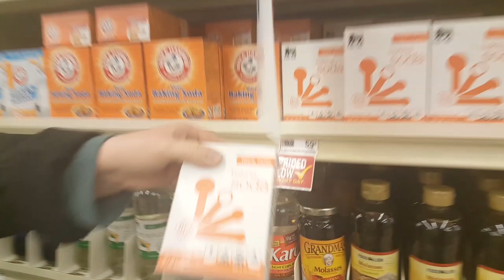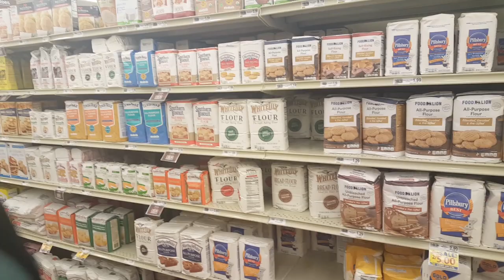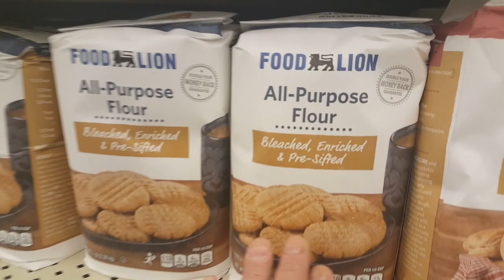Bed & Breakfast Chocolate Chip Cookies~Cookie Week~Valentines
Cookies

3/4 c white sugar
3/4 c brown sugar
1 cup softened butter
2 eggs
2 c ap flour
1 tsp baking soda
vanilla
1 12 oz bag of semi sweet chocolate chips
1 12 oz bag of peanut butter chip
(of course I changed this up a bit. for details please watch video)
1 & 1/2 cup chopped pecans

drop on prepared pan by the tablespoon scoop & bake in preheated 350° oven for 12 minutes.

Shop our most used things in our Amazon Storefront. This supports our channel and is no extra cost to you.

mail can be sent to:
Leslie Madren